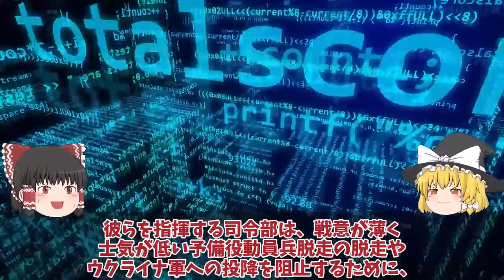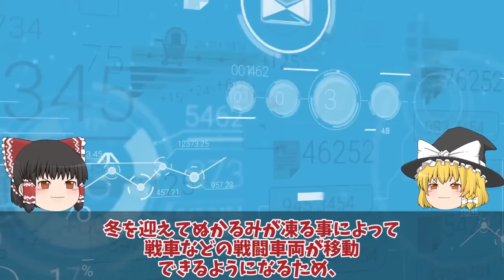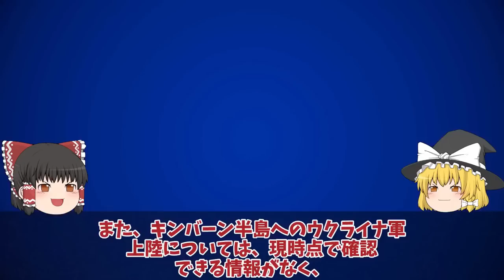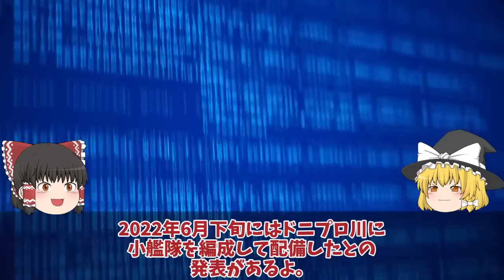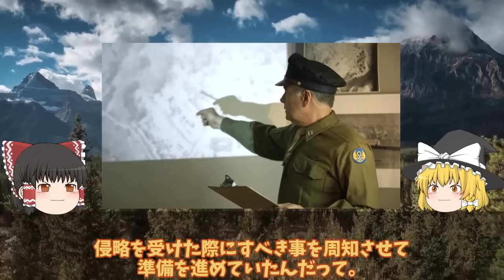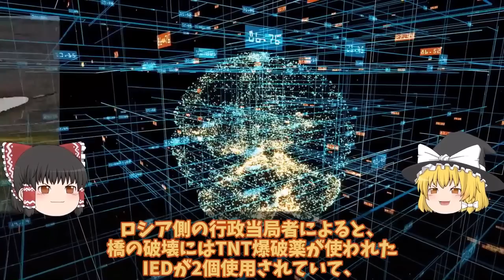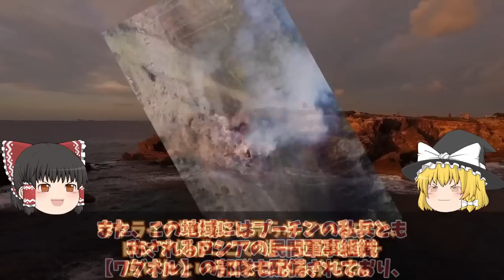【ゆっくり解説・軍事News】ロ軍東部で重要な補給線失うウ軍ついに激戦地クレミンナ補給線断絶か！北東約50キロにP66線奪還【スペシャル・特集】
1 ロ軍東部で重要な補給線失うウ軍ついに激戦地クレミンナ補給線断絶か！北東約50キロにP66線奪還で

2 ウ軍ハイマースで反撃開始150キロ射程距離にクリミア半島・・・東部で次の一手となるかロケット弾！

3 ロ軍ついにドニプロ川東岸に塹壕構築ウ軍渡河警戒で防衛線構築完成間近か！ハイマース射程外にも

4 ロ領土南部メルトポリで大爆発ハイマースでの弾薬庫破壊15キロか！南部戦線で奪還作戦開始・・・

5 バルチザン関与ドローン超攻撃で弾薬庫クリミア半島露軍施設で大火災発生か！南東約15キロ露軍兵舎に大規模火災？

6 ロ軍拠点ザポロジエ総攻撃ウ軍反攻準備開始で弾薬庫を撃破か！ロ軍の自走砲2両破壊次のHIMERS戦略・・・

7 ロ軍ハイマース弾薬庫破壊、弾薬庫の標的はM777榴弾砲！対レーダー米供与をMiG29装備？

引用・転載「出典：海上自衛隊ホームページ」
引用・転載「出典：航空自衛隊ホームページ」
引用・転載「出典：陸上自衛隊ホームページ」